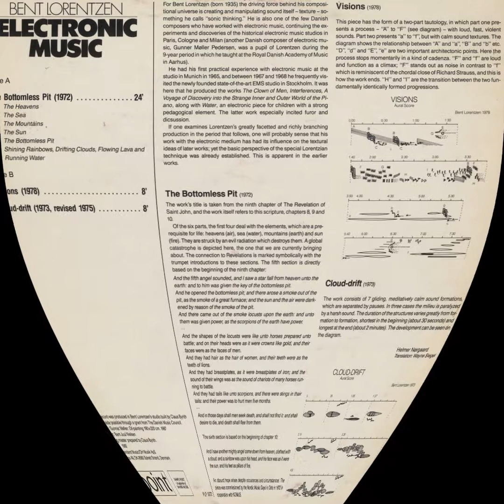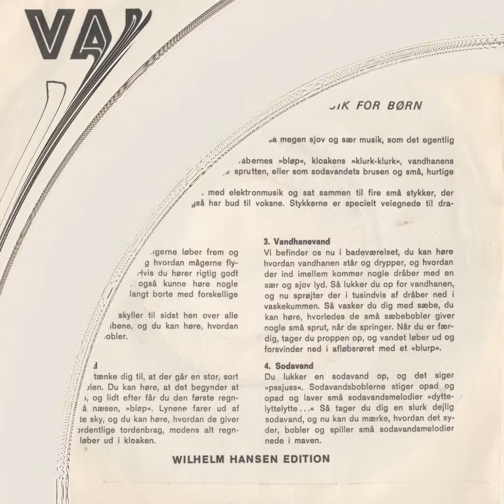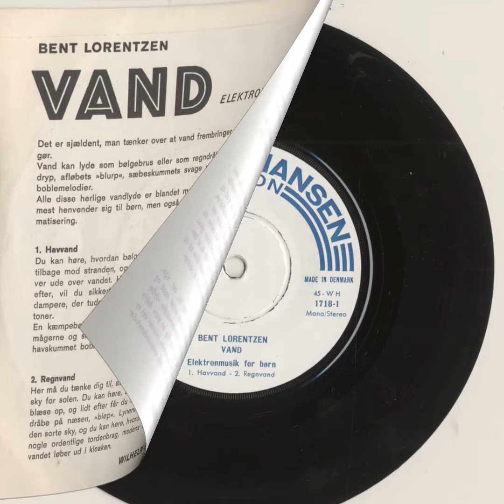Bent Lorentzen; The Bottomless Pit [4] The Sun (1972)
from "Electronic Music" (1987); Point PLP 5072.

"Next stop on the Creel Pone train: Denmark, where in 1972 Mr. Lorentzen - an associate of Gunner-Møller Pedersen's - composed “The Bottomless Pit”, a rather Parmegiani-esque epic of Dante-esque proportions, replete with extra added Tape-womble before flesing out an impressive suite of Musique Concrète compositions, including 1975's "Cloud Drift" & 1978's "Visions."

Between Else-Marie Pade, Gunner-Möller Pederson, and Bent here, it’s quite evident that something potent was being dripped in the water back in 50s / 70s Denmark. This 2015 re-reproduction includes both the "Electronic Music" LP & the 1970 "Vand," or "Wind" 7" single - sparing you the 1968 "Elektronmusikkens Materialer Og Æstetik," or "An Introduction To Electronic Music" educational-set, even if the included Dufrêne & Baronet, Berio, Arel, Brün, Varèse, Berio, & Ligeti examples / extraits are quite nice."